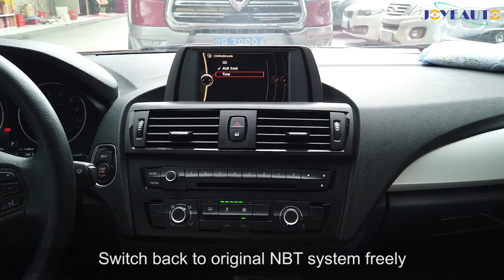JoyeAuto Wireless Apple CarPlay Android Auto Upgrade for BMW 1 series F20/F21 NBT 2013-17MY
This video shows Joyeauto WiFi Wireless Apple CarPlay Retrofit on BMW 1 series F20/F21 2016 with NBT HU(Works with Android auto as well).  Easy install,all based on plug and play, no coding no wires cutting(Detailed installation video available).
① Connect CarPlay and play music automatically when get in car
② Totally Wireless connection
③ Build-in audio process chip, EQ adjustable
④ OEM integration, keep your original display and head unit
⑤ Compatible OEM or aftermarket Front/Rear view camera with guideline and parking!
⑥ USB Flash play HD movie and music, iOS airPlay, Mirroring-link
⑦ Global multiple language available
⑧ iOS13 Day and night mode switch automatically